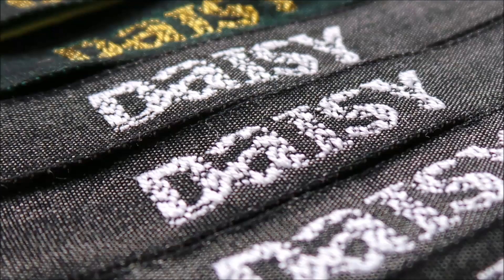DaIsY´s DIY - stabiles Wende-Utensilo mit Segeltuch Futter nähen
Für dieses Wende-Utensilo oder Stoffkörbchen benutze ich Segeltuch als Futterstoff. Aus je 40x22 cm Dekostoff und Segeltuch zeige ich, wie man dieses praktische und dekorative Utensilo schnell näht!